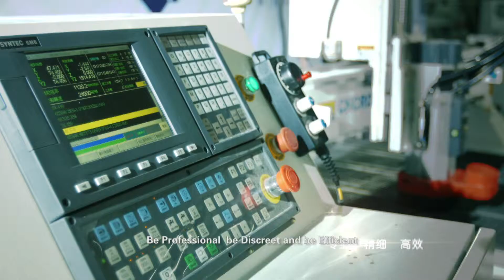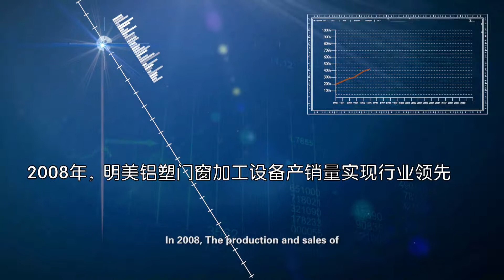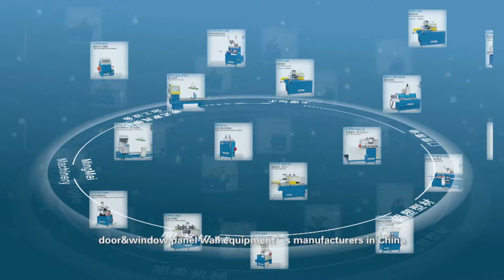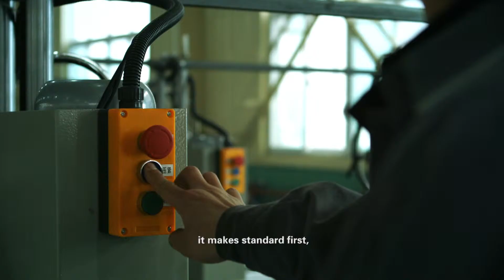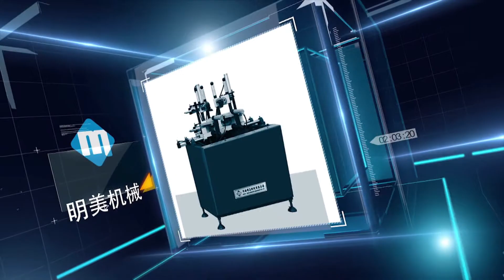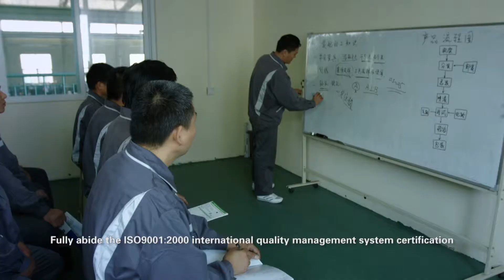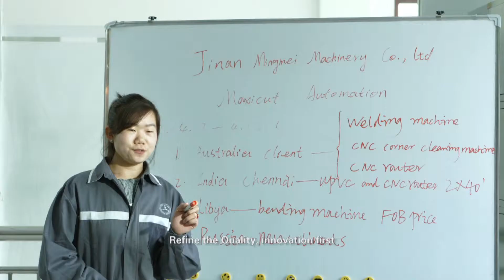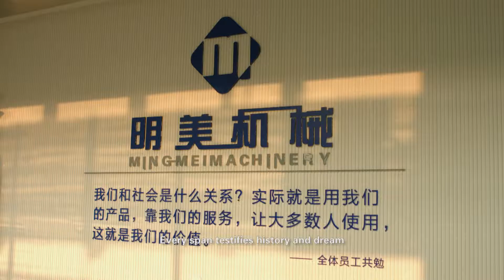CNC Router. Window Door Making Machine.Company Introduction.